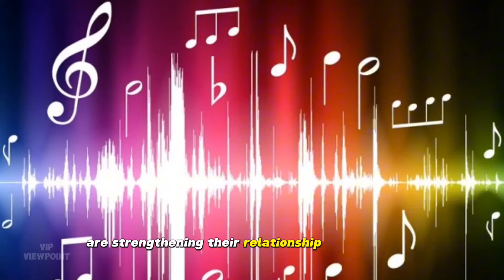Kevin Costner and New Girlfriend Jewel 'Deepening Their Connection' By Making Music Together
Yellowstone star Kevin Costner is reportedly making music with his new sweetie, singing sensation Jewel.

According to a recent report, sources claim the TV cowboy and folk singer are using music to strengthen their connection!

"Kevin and Jewel are deepening their connection through shared musical endeavors," an insider told the National Enquirer.

"Their relationship has evolved into a harmonious collaboration, with the two of them spending quality time together," the source added.

Another insider close to the Dances with Wolves actor echoed the insider's claims and noted how Costner's mesmerized by the Down So Long singer's talents.

"He's obsessed with her and her talent," a close pal said of the actor. "Music is Kevin's real passion, not film. As long as Jewel keeps playing that guitar, Kevin will keep following her around!"

Has reached out to Costner and Jewel's reps for comment.